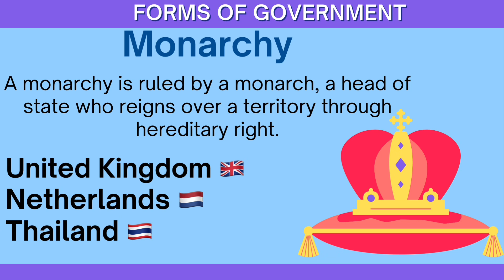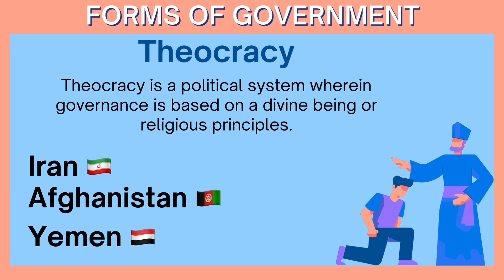Forms of Government communist democracy monarchy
In this video you’ll learn the forms of government and the Countries where they’re present